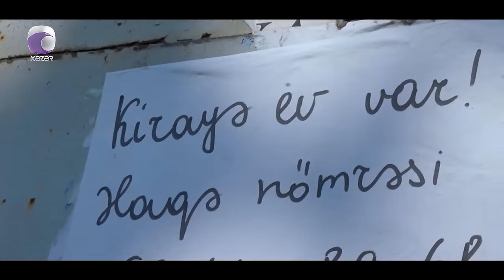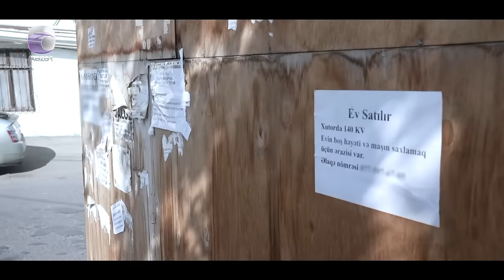Bakı Gündəliyi - 19.11.2023